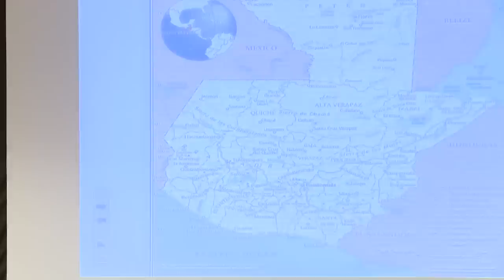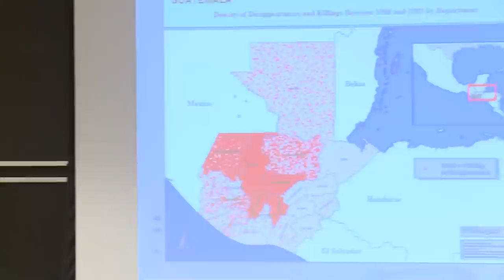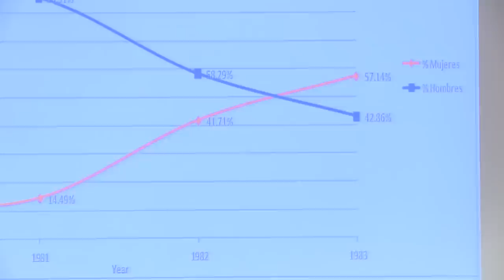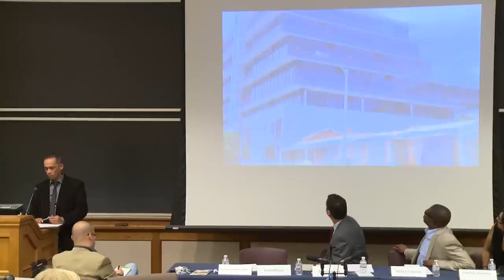The comparative politics of accountability, transitional justice and civil conflicts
The panel examines current narratives about human rights atrocities, the resolution of civil conflicts & the success of international legal policy instruments in producing reparation policy frameworks. September 2014.